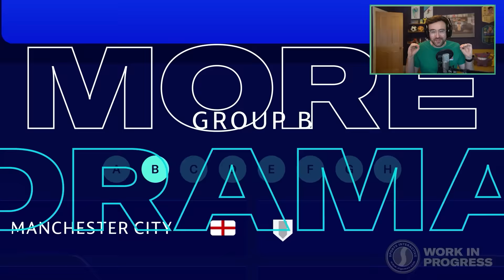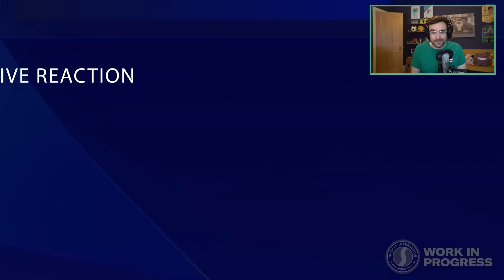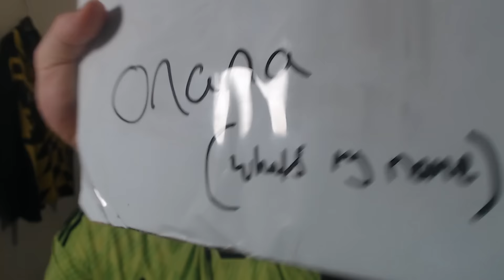Fifa 23 Squad Builder Showdown!!! END OF AN ERA RIBERY!!!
A Squad Builder Showdown DEBUT for @angryginge13 on 5 star skills, 5 star weakfoot Franc Ribery!

★ Stream - Twitch.tv/AJ3 ★

This is the home of Squad Builder Showdown, FUT Drafts, real life football videos and more!!! (who noticed it now say Fifa 22? Comment "banana" if you did!)